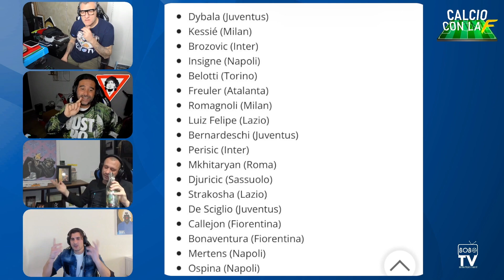Il punto sui calciatori in scadenza a Giugno 2022 | BOBO TV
Alla Bobo Tv Vieri, Adani, Ventola e Cassano fanno il punto sui giocatori della Serie A che vanno in scadenza di contratto alla fine del campionato.

Chi prenderesti a zero per la tua squadra?
Commenta e dicci la tua.

Rivedi la puntata integrale su Twitch.